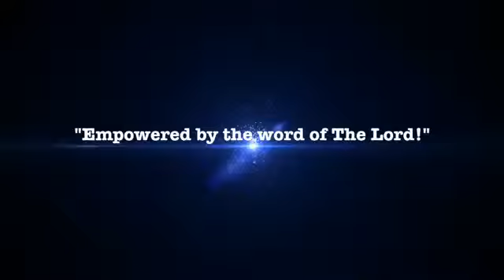They each had four faces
The each had four faces comes from the book of Ezekiel 10:14 referring to the cherubs. But, the focus of this message is to expose and to declare the many different faces that we as mankind display. These revelations are a true revealing of our deep nature, character, heart, mentality and spiritual nature before God and man.

We have to be careful in the face of God because all things are expose before him. He wishes for us all to be real before him and all of his creation. Join Pastor Whitfield as he declares this powerful word of the Lord.